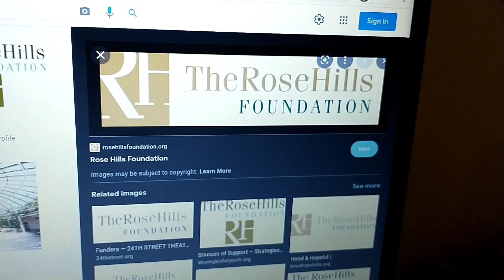Boy Secrets scienceNOW Funding Credits 2018